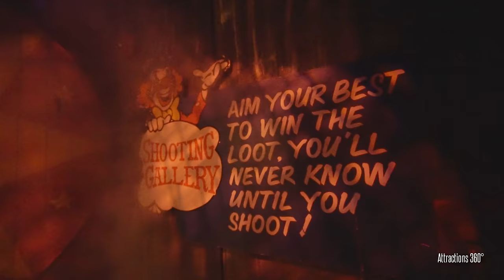"Dr. Oddfellow’s Twisted Origins" Haunted House | Halloween Nights 2023 | Universal Orlando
[4K] "Dr. Oddfellow’s Twisted Origins" Haunted House Walk-through Highlights at Universal Orlando Halloween Horror Nights 2023

"You won’t be able to resist going inside Dr. Oddfellow’s menacing menagerie of twisted oddities. But the price for you and your friends is steep: the cost of your souls to feed his immortal power"

For more info and Halloween Horror Nights tickets, please visit their official

Filmed September 1, 2023 during media event with permission from Universal Orlando.